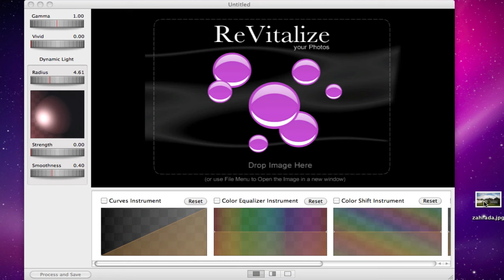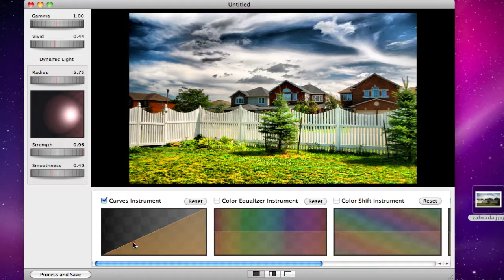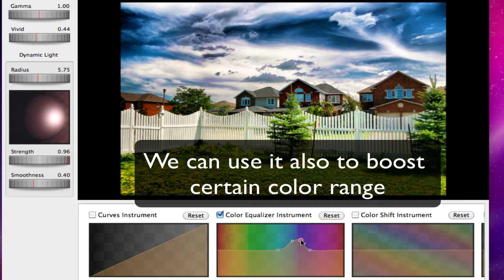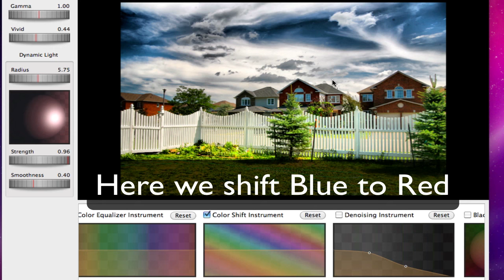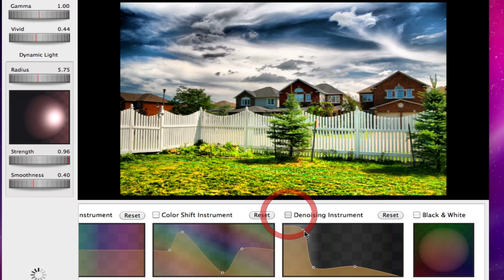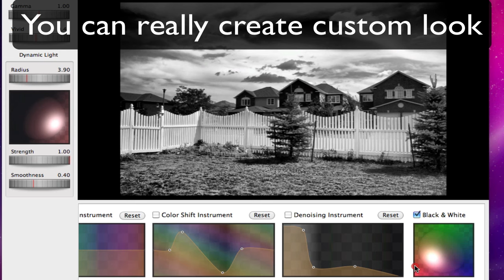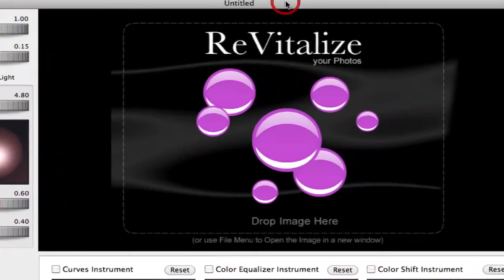ReVitalize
ReVitalize Photo by Mediachance. It will apply a special light enhancing process to ordinary JPG image. With a simple settings you can create a HDR like result without all the fuzz. There are also other settings called instruments that allows you to fine-tune the image.
This is Mediachance first native MAC application that uses the process developed for Windows in DPHDR and ReDynamix.